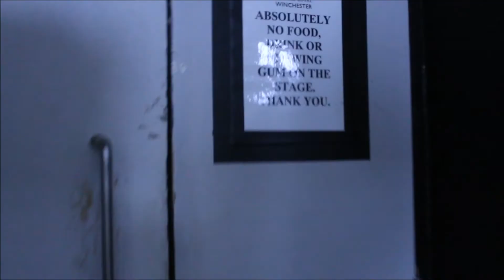Let Him Bide - The Britons ft Angharad Warren & Michelle Dabenett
Let Him Bide – The Britons ft Angharad Warren and Michelle Dabenett (From StormCloud Arts & Theatre’s ‘The Midsummer Weekender’, part of Scratch Shakespeare 2018.

Words from William Shakespeare's 'A Midsummer Night's Dream'
Arrangement by Rory Blincow

Vocals, guitar, & cajon - Rory Blincow (The Britons)
Vocals & bodhran - Rosie Lewis (The Britons)
Vocals & violin - Angharad Warren
Vocals & percussions - Michelle Dabenett